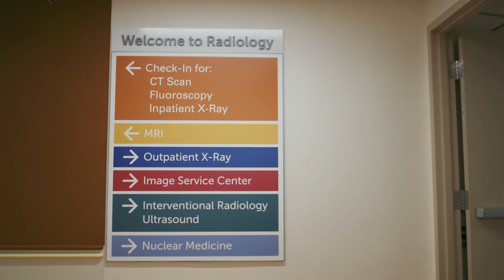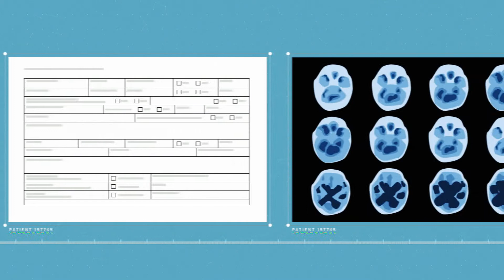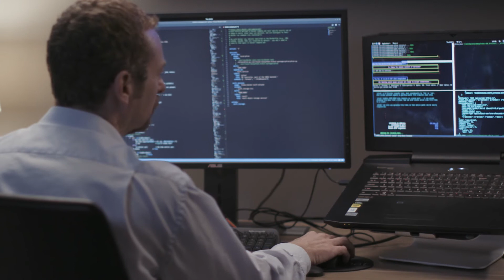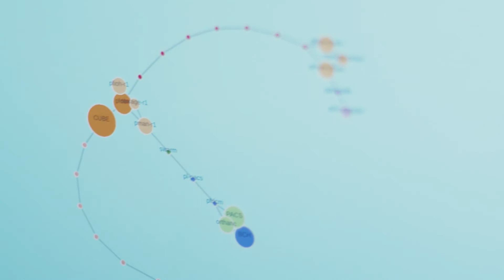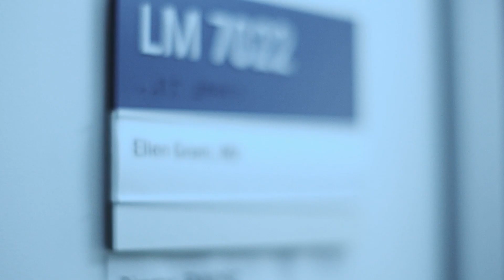The challenge of medical data overload | Creating ChRIS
Radiologists analyze over 100,000 images daily, facing overwhelming data that limits patient care time. See how Boston Children's Hospital researchers Dr. Ellen Grant and Rudolph Pienaar began developing ChRIS to help physicians manage this flood of information—ultimately giving doctors more time for diagnosis and treatment.

00:00 Too much medical data, too little time
01:15 Dr. Grant's vision for precision medicine
02:22 Building ChRIS step by step
03:45 The dual challenges ChRIS aims to solve